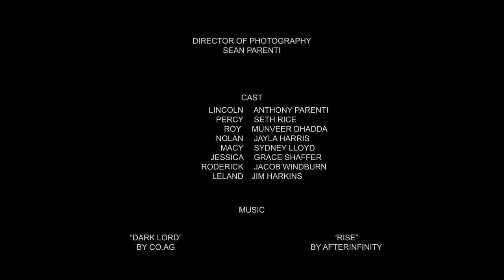"NOMAD" - A Short Post Apocalyptic Film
In the midst of a post-apocalyptic world, one survivor must reevaluate himself in the face of violence.

After four months of production, Nomad is finally done. We extend our gratitude to everyone involved.

Directed by - The Parenti Brothers

Written by - Anthony Parenti

Director of Photography - Sean Parenti

Cast
Lincoln - Anthony Parenti
Percy - Seth Rice
Roy - Munveer Dhadda
Nolan - Jayla Harris
Macy - Sydney Lloyd
Jessica - Grace Shaffer
Roderick - Jacob Windburn
Leland - Jim Harkins

Music

Stock Footage provided by Footage Crate

Blink Farm
Detonation Films
Sound Effects Factory

Special thanks to Mr. Reid for guiding us in this pursuit.